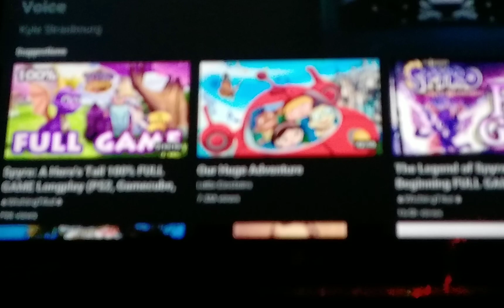Me Singing - Ring Is Going Home Song (Hungarian Version)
Taken From:  Little Einsteins - Ring Around the Planet

(Kis Einsteinek)